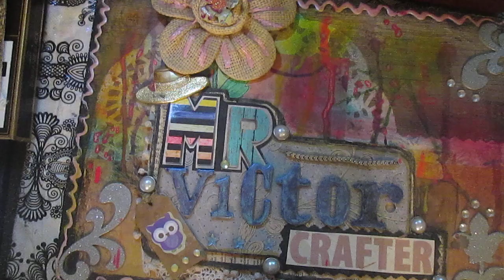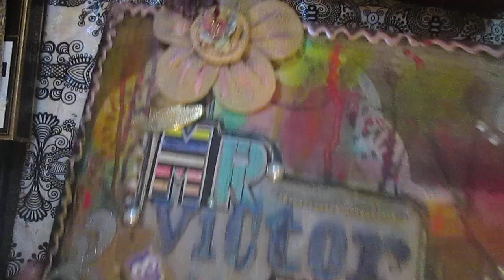Second hand pleased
I paid only 0.78 cents for this. Incredible !!!